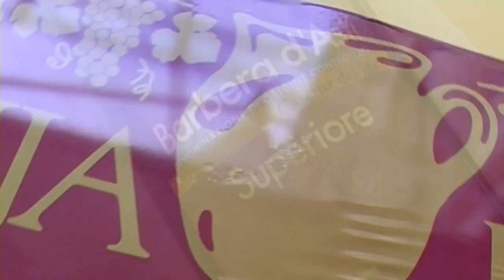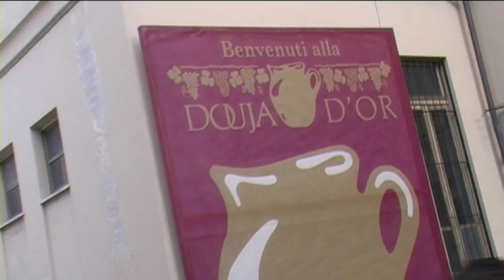Visita del presidente Roberto Cota alla 44ª Douja d'Or (HD)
Il presidente della Regione Piemonte Roberto Cota, in visita, nell'ambito della Douja d'Or 2010, ai rappresenanti delle categorie produttive di Asti. Lavoro, economia e territorio al centro dell'azione di governo. Per lui, in dono dal presidente della Camera di Commercio di Asti Mario Sacco il simbolo della manifestazione "La Douja".